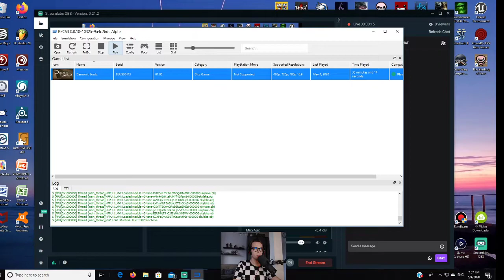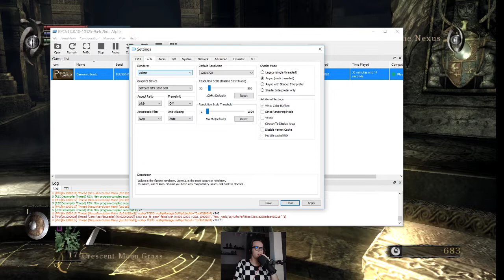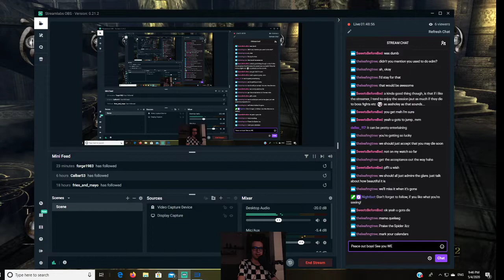MRSKETCHEAD PLAYS DEMON'S SOULS ON TWITCH [1]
There are a few technical issues in this Demon's Souls video, it is to be expected (1st time streaming on PC, 2nd time on Twitch)! Hope you still enjoy though!